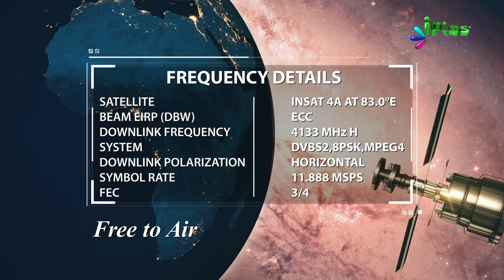PROMO - MIMBAR O MEHRAB BY SHAIKH SANAULLAH MADANI - iPlus TV - With Timing